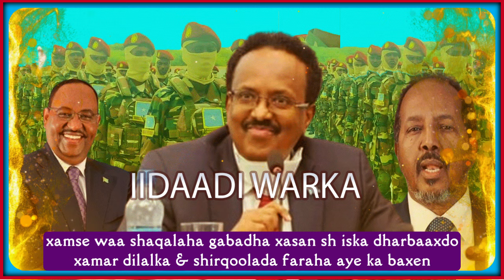xamse waa cadow itoobiyan xasan sh ayuu shaqaalo uyahay gabadhisa ku dharbaaxo xafiski villa somalia